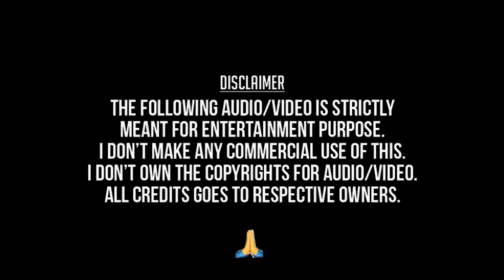Raat Kali Ek Khwab Mein Aayi Cover by VenkataKrishna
Movie: Buddha Mil Gaya
Lyrics: Majhrooh Sultanpuri
Singer: Kishore Kumar

My humble attempt from 15 years back mixed into Video now🙏

Audio,Video belong to its original owners. This is just my attempt to sing this song 🙏